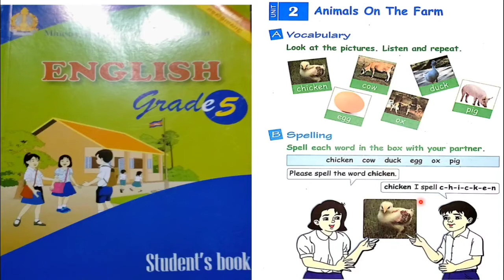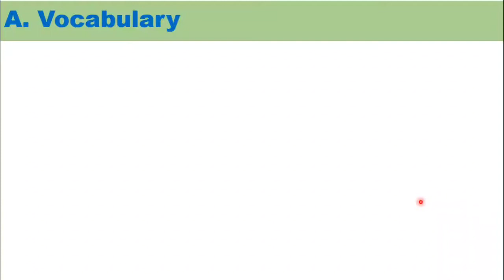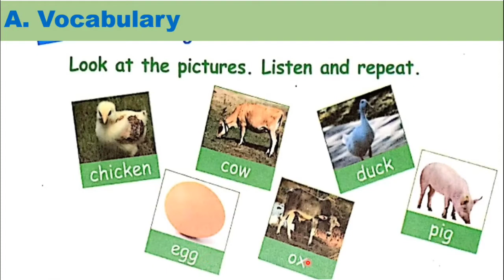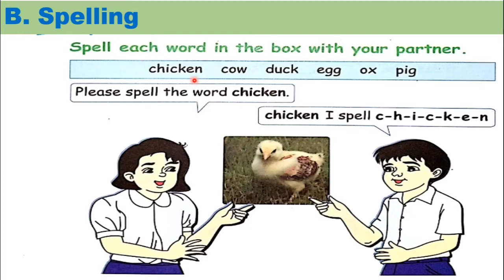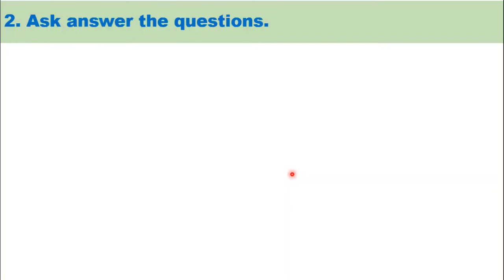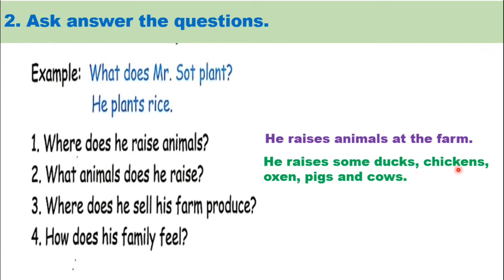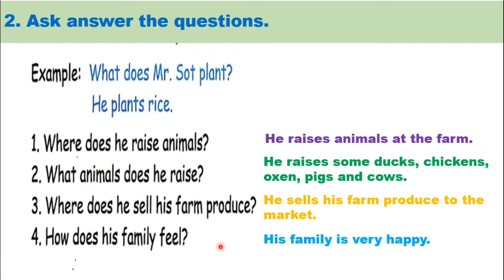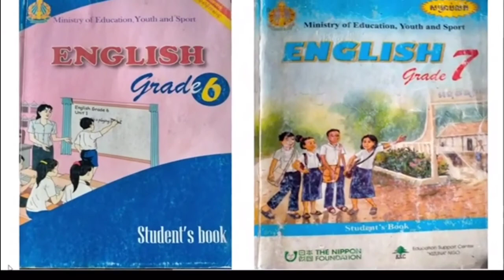English grade 5# Unit 2: Animals on the farm part A. ភាសាអង់គ្លេសថ្នាក់ទី៥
Hello everyone! today we learn English in grade 5 unit 2: Animals on the farm part A. Student's book section A-C. Page 30-31. Thank you for learning and watching my video.